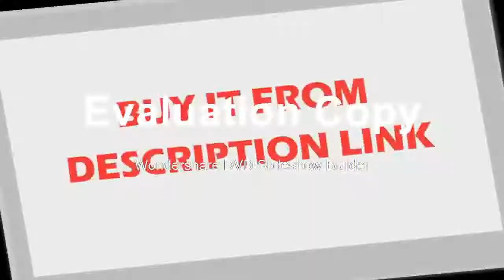WG650 Night Vision Monocular Night Hunting Scope Sight Riflescope Night Vision Binoculars Optical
Product On Aliexpress

Brand Name:WildgameplusModel Number:650Type:MonocularDigital Zoom:5X650In-view display:1.5 TFTbjective Lens:50mmMicro SD Card:UP To 32 GBViewing Range:1150ft/350mObj. field:100yds